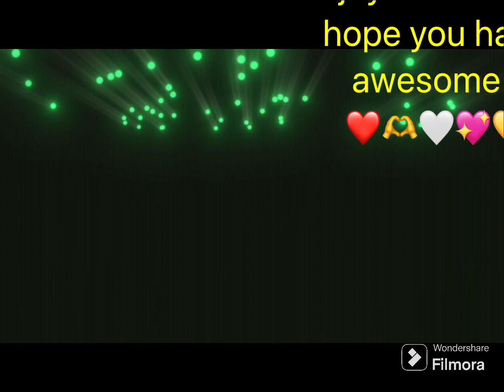PBA Bowling Challenge: Part 71: Philadelphia Hitmen Qualifier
We dominate in the Philadelphia Hitmen Qualifier.